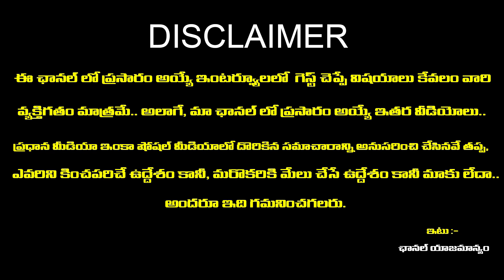మీ అదృష్టం రాకేట్ లా దూసుకు పోతుంది 3 శుభవార్త వింటారు |Kanya rashi 2024 | February Rashi Phalalu